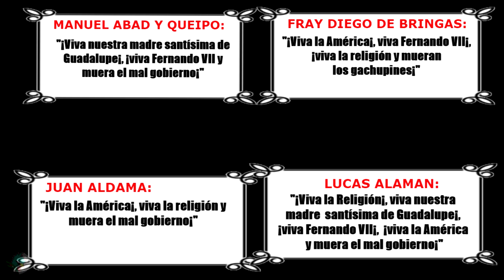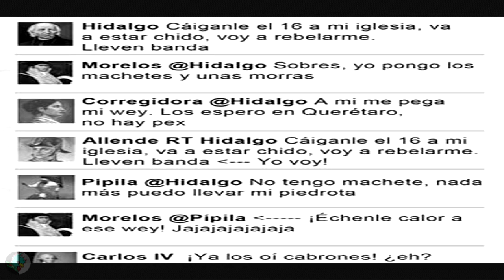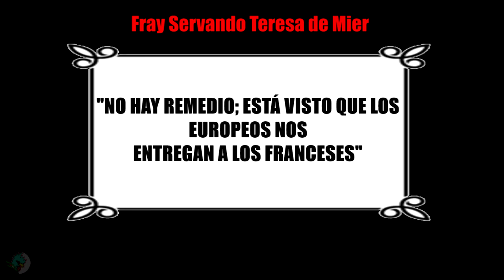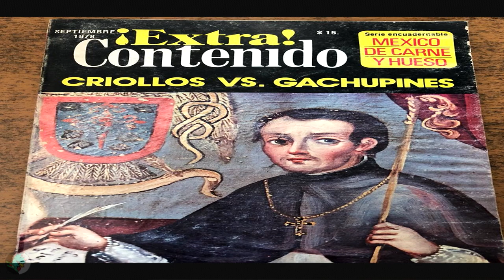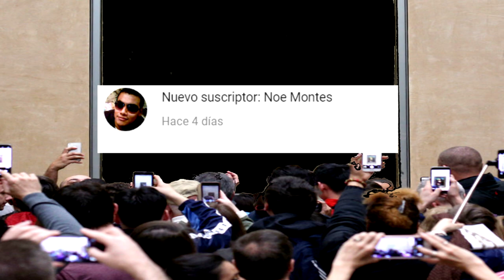Cual fue el verdadero "Grito de Hidalgo"?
El actual grito de independencia que se pronuncia el 15 de septiembre de cada año en México, tiene poco que ver con las diversas versiones escritas de ese suceso después de 1810. Grito que no buscaba una real independencia como hoy la concebimos.